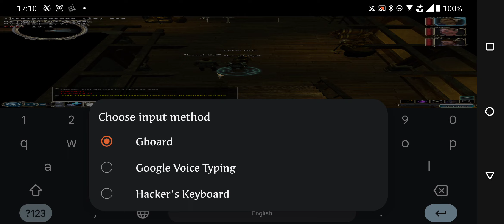DXVK+Exagear Neverwinter Nights 2 High Settings Android Wine 8.2.